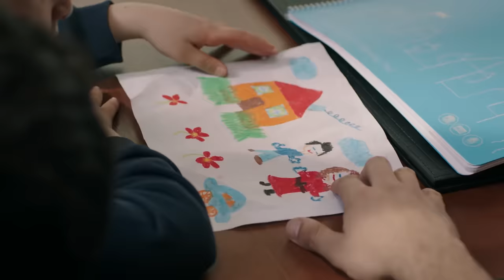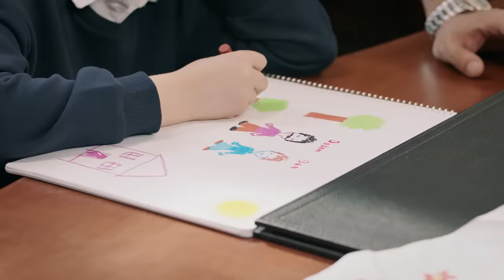Tek bir dokunuşun yeter | Rüzgarlı Tepe 77. Bölüm